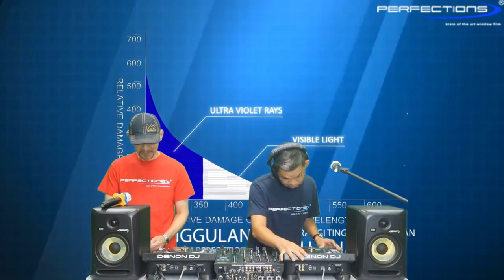Special Request 80s 90s nonstop on Perfections Indonesia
Dj Kitting Lee with Dj Joy Dee